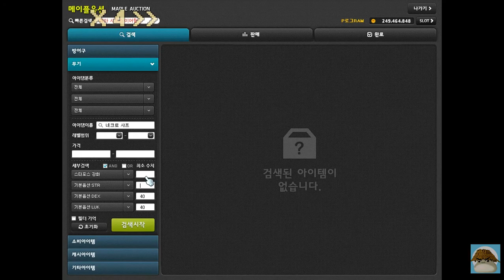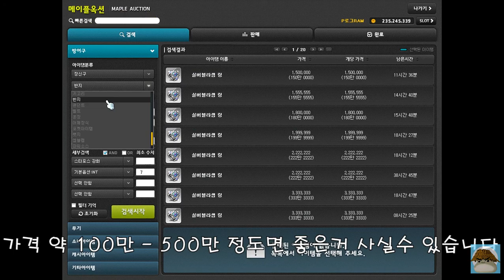[메이플일상] #49 배1메를 위한 쇼핑을 시작한다. 본격 과금쇼핑 컨텐츠★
안녕하세요 갓버섯 입니다. 댓글도 좀 써주세요!!

화질은 한숨 자고 오시면 괜찮아 질거에요! 푹 쉬다 오십쇼!

뭔가 엄청나게 돈을 많이 쓴것 같지만 괜찮아요 내가 재밌으면 됬죠 뭐.. 그 저기 뭐야... 돈 나가는 (띠링)소리 좀 안들리게(띠링) 해주세요 아저씨!(띠링)

-오늘 메이플스토리에서 한 일-
1.제로 138레벨 에서 140레벨
2.엔젤릭버스터 140레벨 에서 141레벨
3.루미너스 129레벨 에서 130레벨
2.보스돌이 : + 2060만 메소
3.경매장 수입 : + 4500만 메소
    ㄴ-6000만 메소 : 배1메 템쇼핑(띠링)
4.마일리지 : + 700

이 영상을 보신다면 채널 홍보 부탁드려요 ㅎ